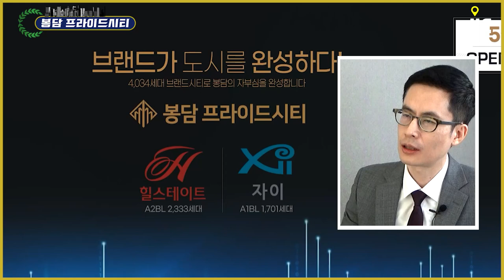대단지 커뮤니티 확보, 스마트인프라 화성 내리지구 '봉담 프라이드시티' 평가는? [분양올림픽]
조경보다 입주자들 피부에 와닿는 시설은 커뮤니티
수영장, 사우나, 게스트하우스 확보
커뮤니티 부문은?
커뮤니티 부문 10점 중 9점
한국기업평판연구소 주관 2021년 3월 아파트 브랜드평판
조사 결과 커뮤니티 부문 현대건설 1위, GS건설 2위에 랭크

서울에서도 현대건설에서 시공하는 반포주공1단지(1,2,4주구) 디에치클래스트의 커뮤니티시설은 새로운 차원의 커뮤니티가 될 것으로 주목

공급 타입 전용 84 이하가 대부분 어린 자녀를 둔 가족의 수요예상

교육환경지표 평가는

1블록 2블록 사이에 초등학교가 입주시점에 맞춰 신설될 예정
신설초등학교 내 국공립 병설 유치원과 더불어 국공립어린이집(시립어린이집), 방과 후 초등학생을 위한 다함께돌봄센터도 단지 내 설치될 예정

봉담지구 내 봉담중, 봉담고 등의 학교도 이용 가능
단지규모 대비 초등학교 한 곳, 설립 예정인 점을 감안

교통입지 현재 취약
수인분당선 어천역까지 직선거리 약 3km 거리

대중교통 이용 무관하게 직장 통근이나 쇼핑, 편의시설 이용이 가능한지가 관건

보완책이 있는지 4,000세대 수요 확보에 문제 없을지 점검해본다면?

동탄신도시와 인접한 대기업 삼성전자, 현대트랜시스, 한미약품 등이 있고
행정구역이 인접한 수원델타플렉스에 중소 IT기업들이 인접
기업 셔틀버스나 일반 시내버스 자차를 이용한 출퇴근은 가능

인접한 봉담지구의 신축 공급 초기단계
봉담1, 2지구 도합 5만세대 공급이 예정
내리지구에 지어지는 봉담프라이드시티에서 매봉로를 이용하여 봉담지구까지 이동 가능
봉담지구에 먼저 조성될 다양한 쇼핑 편의시설 이용 가능할 것으로 전망.

▶【오후 5시】
■ 어반스토리 ■
▶【특집편성】
■ 도시와경제 브이로그 ■
▶【대중없음】